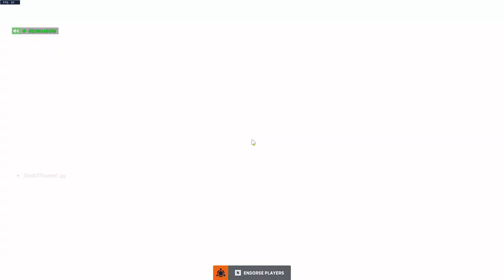APRIL part 1